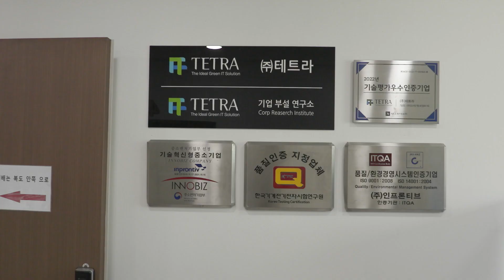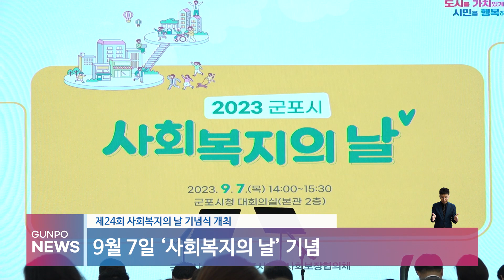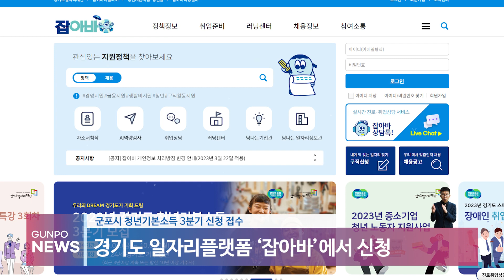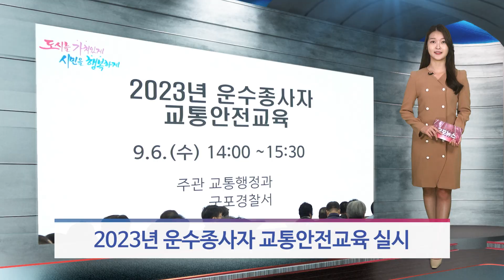9월 2차 군포뉴스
2023 영상 공모전 '군포를 담다'(~10.27.금)에 많은 관심과 지원 부탁드리며
오늘의 군포뉴스 주요 소식 전해드리겠습니다.

🚩주요 소식
📢 군포시 우수중소기업 모집
📢 제24회 사회복지의 날 기념식 개최
📢 군포시 가족센터 개관
📢 군포시 청년기본소득 3분기 신청 접수
📢 2023년 운수종사자 교통안전교육 실시

🔔군포알리미🔔
✔ 9월 군포愛머니 추석 명절 특별 이벤트
✔ 제16회 치매극복의 날 행사 개최
✔ 하반기 어린이도서관 독서문화프로그램 수강생 모집
✔ 정부지원금 부정수급 집중신고기간 운영
✔ 이주민(북이탈, 다문화) 및 차상위계층 취업기술교육

💬 소군소군 소중한 군포시민
✔ 코로나19 4급 감염병 전환
- 생활지원비 및 유급휴가비, 재택치료 등의 지원 종료
­- 군포시 보건소 선별진료소는 계속 운영
­- 만 60세 이상, 감염취약시설 종사자, 의료기관 입원환자 등 보호자는
국비로 PCR 검사를 받을 수 있음

00:00 군포뉴스
00:32 오늘의 주요뉴스
01:08 군포시 우수중소기업 모집
01:56 제24회 사회복지의 날 기념식 개최
02:52 군포시 가족센터 개관
03:31 군포시 청년기본소득 3분기 신청 접수
04:12 2023년 운수종사자 교통안전교육 실시
04:43 군포알리미
05:51 소군소군 소중한 군포시민